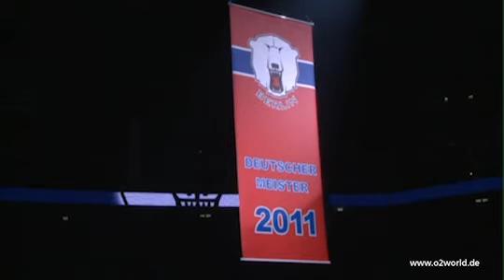Meisterringe und Meisterbanner für die Eisbären Berlin in der o2 World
In der o2 World Berlin wird den Eisbären Berlin in einer Zeremonie die Meisterringe für die im April gewonnene Meisterschaft durch Nancy Anschutz und Berlins Regierenden Bürgermeister übergeben. Anschließend wurde das Meisterbanner unter das Dach der o2 World gezogen. Die gesamte Zeremonie sehen Sie hier.